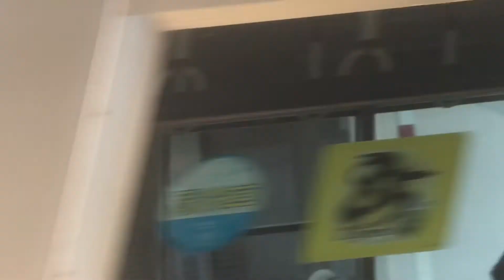山陽5000系1次車(5012F)直通特急阪神大阪梅田行き 中八木駅通過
界磁添加励制御